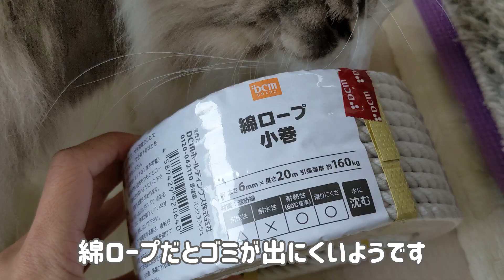キャットタワーの爪とぎ麻ひもを自分で交換。【ミヌエット＆ノルウェージャンフォレストキャット】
■訂正■動画の中で購入から2年半と言っていますが、1年半の間違いでしたm(__)m

はじめまして「もふぐみ」です♪
実は購入6ヵ月くらいからずーーーっと気になっていた
キャットタワーの爪とぎ、たまに滝のように飛び出した麻をカットするくらいで、見て見ぬふりを続けて1年以上

爪とぎ交換の手間と新しいキャットタワーの購入価格と比較したら
とりあえずやってみよう。。。となり挑戦！

苦戦しつつも、慣れたら小学生の次女でもできたので
次も本体がよほど傷んでいなければ巻きなおしで対応したい

ちなみにロープは躍1,000円でした◎

2年半前に今回のキャットタワーを購入したときの動画はこちら

ペルシャとマンチカンのミックスであるミヌエットのグミちゃんと
大型猫種、ノルウェージャンフォレストキャットのパフちゃんの
特に仲良いわけでもない2匹の日常をのんびりお届けしています

グミちゃん（ミヌエットminuet）
2021年6月1日生まれ　女の子　3.2Kg
パフちゃんと並ぶと、成猫なのに小さく見える
ちょっと短足、鳴き声がとってもきれいでよく鳴きます
見た目と違って野性本能めちゃ強い！！かなりの慎重派

パフちゃん（ノルウェージャンフォレストキャット　Norwegian Forest Cat）
2022年1月3日生まれ　女の子　5.3kg

大きくておっとり、マイペースで食欲、好奇心旺盛な性格
おっとりしすぎてしっぽを踏まれることが多い（サッと逃げて欲しい。。）
お散歩大好き、ほぼ鳴かないので、久しぶりに鳴くときは必ず声ががかすれ気味

いいなと思ったら
とってもとっても励みになります(=^・・^=)